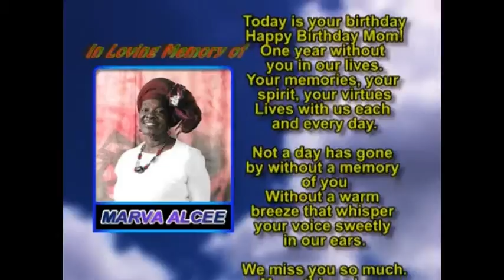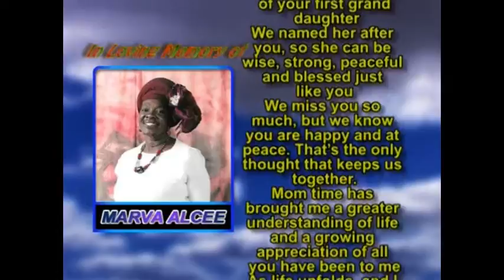In Loving Memory of My Mother, 1 year after her death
Television memorial to honour the memory of my departed mother.